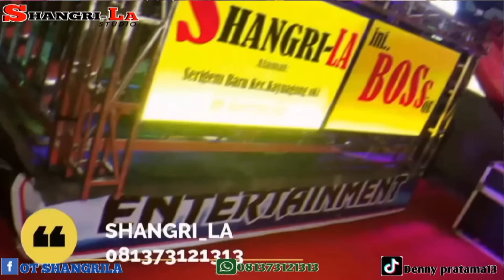SHANGRILA TERBARU#dj ARI FEBRIANO FEAT# FDJ SINTA BILQIS # LIVE SHOW PALEMBANG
DUKUNG CHANEL KAMI UNTUK TERUS UPLOUD VIDEO TERBARU  KAMI DENGAN CARA
COMENT
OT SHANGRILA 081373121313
TERIMA KASIH SUDAH MAMPIR DI CHANNEL KAMI